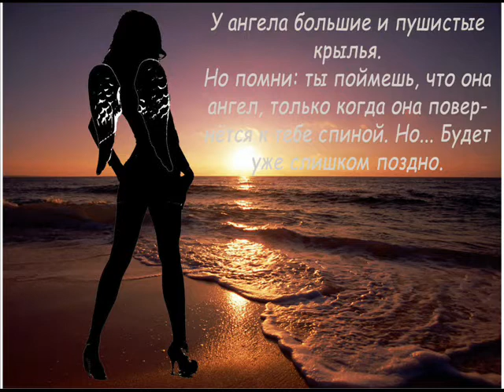Людмила Измайлова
Fotos: Ludmilla,